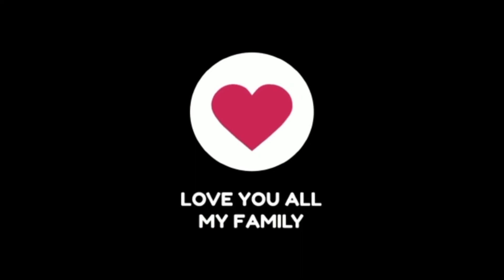Day 2 (Daily vlog with us). 😇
how are you friends we hope you all are in very good friends how are you doing well you have come with more new videos today the topic is # Day 2 protest this time I will say you stay by support support us both so that we can bring you beautiful videos for you and your  can be with

বন্ধুরা কেমন আছো   আজকে আরো নতুন ভিডিও নিয়ে চলে প্রতিবাদের মতো এবারও বলবো তোমরা পাশে থাকো সাপোর্ট কর  আমাদের দুজনকে যাতে করে আমরা তোমাদের জন্য সুন্দরী ভিডি আপনাদের কাছে নিয়ে আসতে পারি এবং আপনাদের সাথে থাকতে পারি

      AND